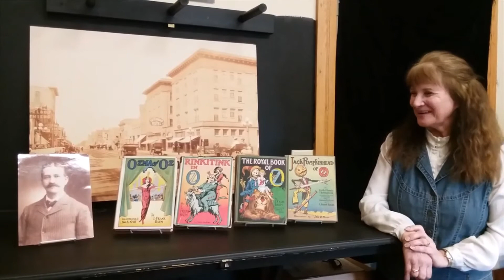L Frank Baum in Aberdeen SD, A Short Story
Enjoy this short story about L. Frank Baum's time in Aberdeen, as told by our curator of exhibits, Lora Schaunaman.